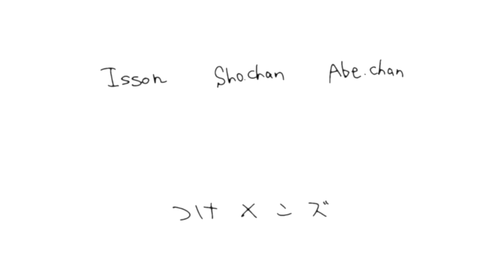【激辛】唐辛子最後の1振りになった人が超激辛ラーメン食べる地獄のゲーム！！！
今回は、辛ラーメン2つ分に唐辛子2瓶を順番にかけていき
最後の1振りをかけた人がその激辛ラーメンを食べる地獄のゲーム！！
果たして誰が食べるのか！？